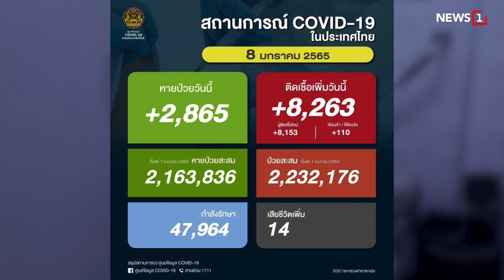ป่วยโควิดพุ่งต่อเนื่อง! ใกล้แตะหลักหมื่น : [NEWS UPDATE]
ศูนย์ข้อมูลโควิด-19 รายงานจำนวนผู้ติดเชื้อประจำวันที่ 8 มกราคม 2565  พบผู้ติดเชื้อรายใหม่พุ่งถึง 8,263 ราย ติดเชื้อในเรือนจำ 110 ราย เสียชีวิตเพิ่มขึ้น 14 ราย  รวมผู้ป่วยยืนยันสะสม 2,232,176 ราย

-“บิ๊กป้อม” ลงชุมพรช่วยหาเสียง

-คาดฉีดวัคซีนเด็กเดือน ก.พ.

-หมูแพงสินค้าอื่นจ่อปรับราคาตาม

-รัสเซียจัดหนักนักโทษ “ใคร่เด็ก”